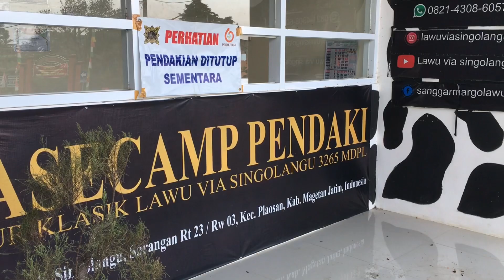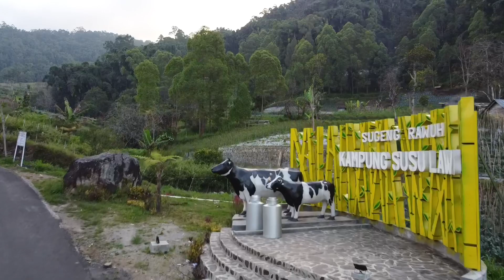REFRESHING Singolangu, Sendang Sanggar dan Kampung Susu Lawu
Perjalanan kita kali ini menuju lereng gunung Lawu, tepatnya di wilayah Sarangan, Magetan, Jawa Timur.

Kampung Susu, Sendang Sanggar, Batu Pipih dan Pendakian Klasik masa Brawijaya V.

Seperti apa cerita perjalanan kita? Ikuti terus hingga akhir video ini.

Terima kasih